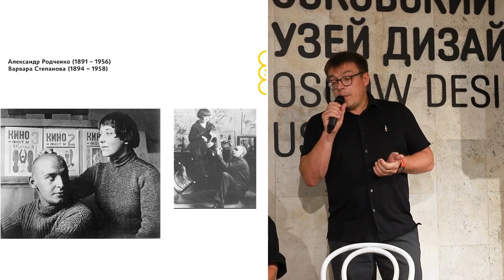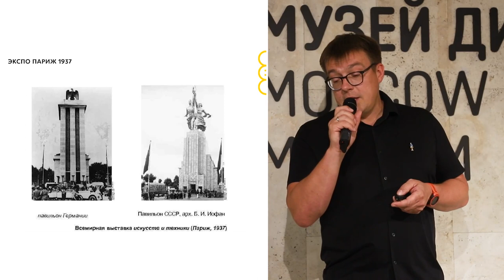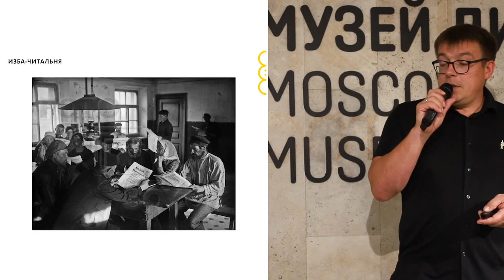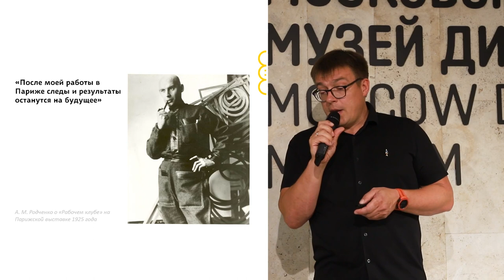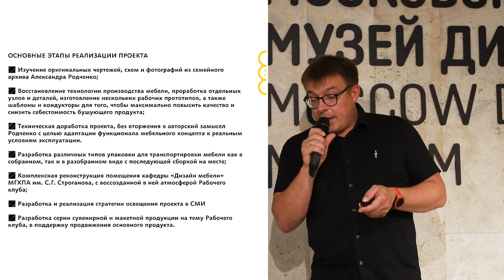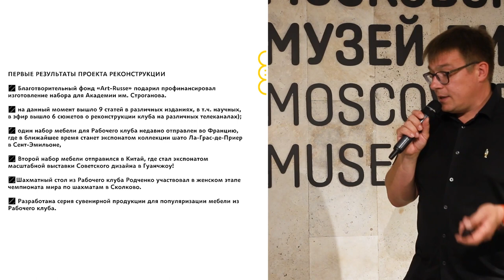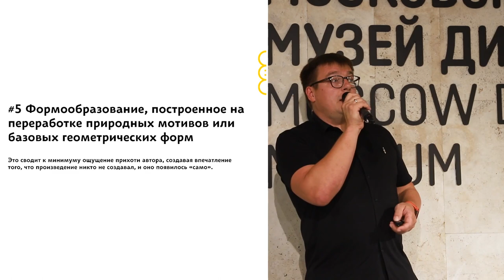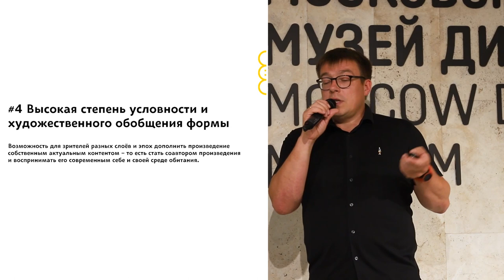Секрет нестареющего дизайна «рабочего клуба» Александра Родченко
ЛЕКТОРЫ: Кирилл и Елена Чебурашкины

Видео лекции предоставлено каналу ARCHITIME.RU Московским музеем дизайна.

Один из ключевых проектов советского конструктивизма - многофункциональный мебельный ансамбль и интерьерное решение "Рабочего клуба" - стал настоящим открытием Всемирной выставки, прошедшей в Париже в 1925 году. В канун столетия этого события данная работа Александра Родченко была реконструирована в стенах МГХПУ им. С.Г. Строганова. В своей лекции руководители проекта, дизайнеры Кирилл и Елена Чебурашкины, подробно расскажут о тонкостях воссоздания "Рабочего клуба" и на его примере сформулируют пять признаков "нестареющего" дизайна. Также они поделятся своими мыслями о том, как создать дизайнерское решение, актуальное здесь и сейчас...